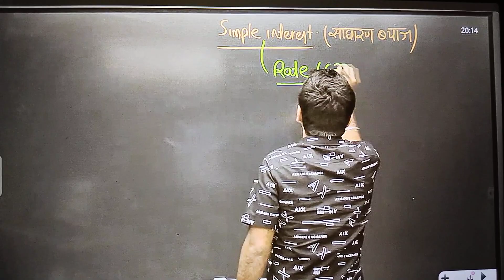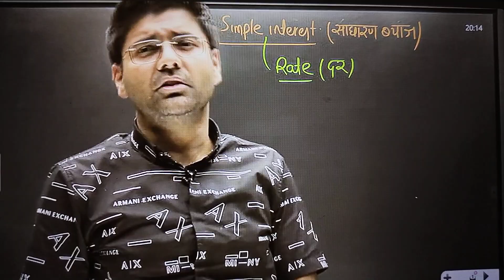Thar नही ❌ Rolls Royce दूंगा 🎉🔥 1-1000 Rank लाओ 🔥🎉 Abhinay Sir देंगे इनाम 🌟 Aditya Ranjan Sir Thar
Abhinaymaths
Abhinaysirmotivational
Abhinaysircomedy
Abhinaysironadityaranjansirthargift
Adityaranjansirthargift
Adityaranjansirgift
Adityaranjansirthargiftforrankers
Abhinaysirprize
Abhinaysironthargift